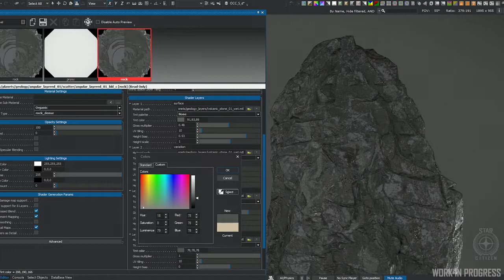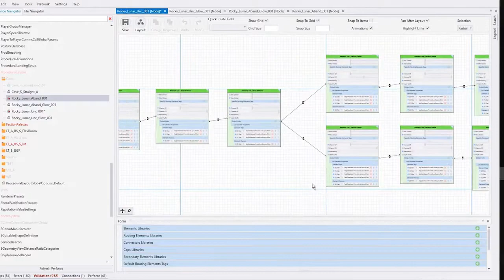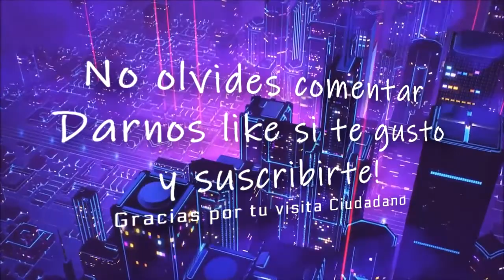Star Citizen Resumen Inside y Live